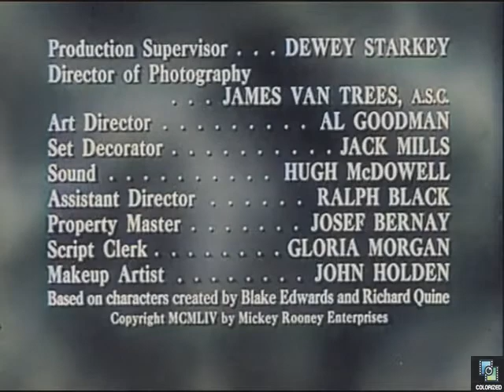The Mickey Rooney Show s1e24 Cinderella Nell, Colorized, Regis Toomey, Joey Forman, Televison Series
Mickey's mother believes she has won a television prize jackpot. Created by Blake Edwards.